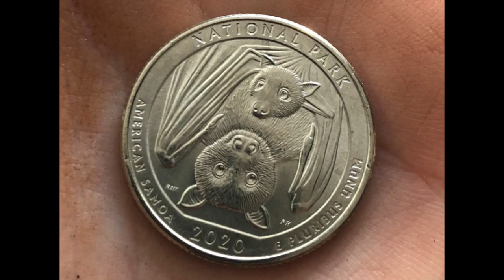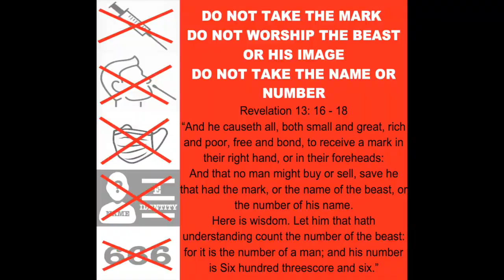how is that possible ? / MEPs press conference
16 And he causeth all, both small and great, rich and poor, free and bond, to receive a mark in their right hand, or in their foreheads:
17 And that no man might buy or sell, save he that had the mark, or the name of the beast, or the number of his name.
18 Here is wisdom. Let him that hath understanding count the number of the beast: for it is the number of a man; and his number is Six hundred threescore and six.

1 Corinthians 15 : 1 - 4
2 By which also ye are saved, if ye keep in memory what I preached unto you, unless ye have believed in vain.
3 For I delivered unto you first of all that which I also received, how that Christ died for our sins according to the scriptures;
4 And that he was buried, and that he rose again the third day according to the scriptures ”

10 For with the heart man believeth unto righteousness; and with the mouth confession is made unto salvation. “